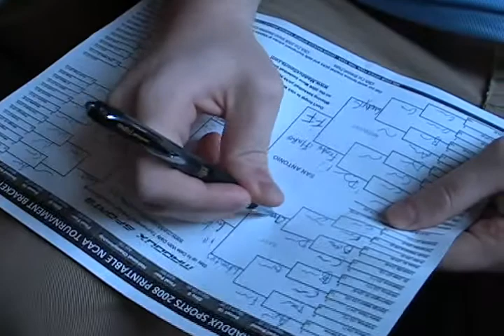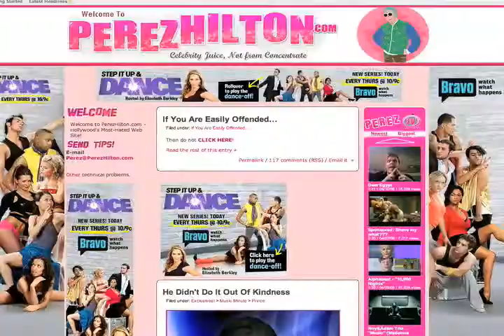March Madness: The Three Bracketeers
Taking brackets to a whole 'nother level